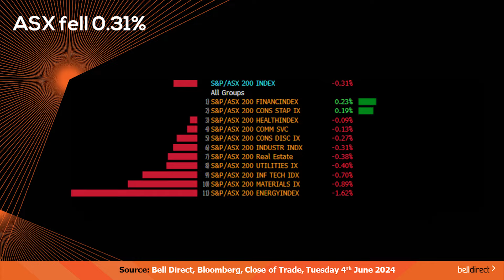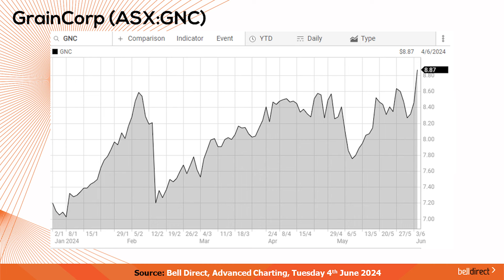Morning Bell 5 June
Wall Street closed higher on Tuesday across the key indices amid a decline in treasury yields and ahead of key jobs data out on Friday. The Dow Jones rose 0.36%, the S&P500 added 0.15% and the tech-heavy Nasdaq climbed 0.17% on Tuesday. Investors are eagerly awaiting the release of key nonfarm payrolls data out on Friday for the month of May with hopes of an ease in the number of people currently employed in the US to support the Fed’s interest rate cut outlook, but not a major decline as that would spark recession fears.

In Europe overnight, markets closed lower across the region as investors await the European Central Bank’s rate decision out on Thursday to see if the inflation print for the region that came in hotter-than-expected last Friday, deters the ECB from cutting rates as is widely expected. The STOXX600 fell 0.5% as mining stocks weighed on the bourse, while Germany’s DAX fell 1.09%, the French CAC lost 0.75% and, in the UK, the FTSE100 ended the day down 0.37%.

Across the Asia markets on Tuesday, India’s stock market tumbled 5% as the country continued voting for its 2024 election, while Hong Kong’s Hang Seng rose 0.12% on Tuesday, South Korea’s Kospi index shed 0.76% and Japan’s Nikkei ended the day down 0.22%.

Weakened commodity prices and a mixed session in the US on Monday caused the ASX to reverse Monday’s gains to post a 0.31% decline on Tuesday. A sharp slide energy stocks weighed on the local bourse following the 3.75% drop in the price of oil on Tuesday as the markets digested OPEC+’s further production cut announcement, while financials stocks closed 0.23% higher to offset some of the heavy losses.

A positive crop outlook forecast from the Australian Bureau of Agricultural and Resource Economics and Sciences (ABARES) fuelled a rally for some agriculture stocks yesterday including GrainCorp which climbed 4.8%. The report detailed national winter crop production is set to increase to 51.3m tonnes which is a 9% increase on the last financial year.
Gold miners also climbed again on Tuesday amid a rise in the price of the precious commodity driven by rate cut outlook in the US.

The declining price of iron ore on weakened Chinese property sector outlook hit the local iron ore miners yesterday with BHP sliding 1.18%, while Fortescue fell 1.86% and Champion Iron tumbled 5.2%.

What to watch today:

• All eyes locally will be on the release of Australia’s GDP growth rate data for Q1 which is released today at 11:30am with economists expecting a second consecutive reading of 0.2% growth, which would reflect softer economic growth. Australia’s trade balance data for April is also out on Thursday with the forecast of the country’s trade surplus to improve slightly to $5.5bn from $5.024bn in March.
• On the commodities front this morning oil is trading a further 1.78% lower at US$72.89/barrel, gold is down just over 1% at US$2326.86/ounce and iron ore is down a steep 6.31% at US$110.10/tonne.
• The Aussie dollar has slightly weakened overnight to buy 66 US cents, 102.88 Japanese Yen, 51.98 British Pence and 1 New Zealand dollar and 8 cents.
• Ahead of the midweek trading session here in Australia the SPI futures are anticipating the ASX to open the day down just 0.06%.

Trading Ideas:
• Bell Potter has maintained a buy rating on GrainCorp (ASX:GNC) and raised the 12-month price target from $9.50 to $9.90 following the release of the ABARE June east crop forecast report surprising to the upside. The ABARE forecast implies another strong cropping outcome for GrainCorp in FY25 with the initial June forecast implying the fifth largest crop on record.
• Bell Potter has maintained a hold rating on Synlait Milk (ASX:SM1) and decreased the 12-month price target from $0.66 to $0.47 after the milk processing company released a further FY24 update downgrading FY24 EBITDA expectations to the lower end of guidance reflecting lower ingredients values and inventory impairments.